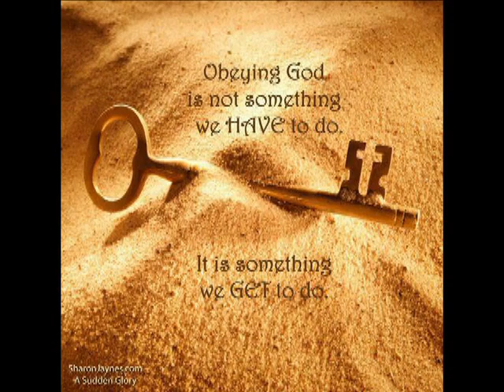Keep Your Head Up - Anna Blanc ft Aaron Leatherdale